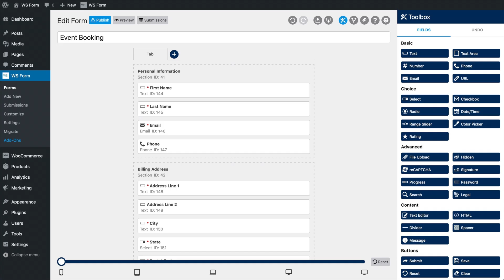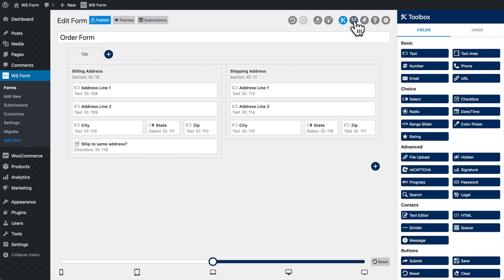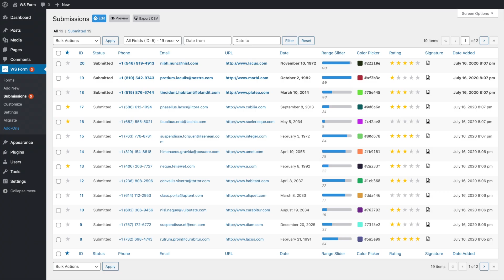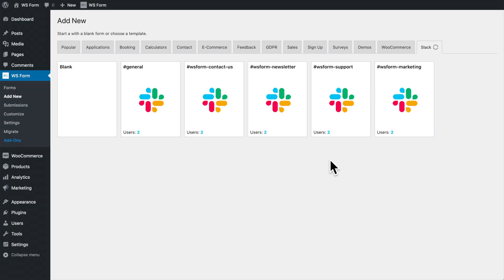Can Your WordPress Form Plugin Do This?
WS Form allows you to build faster, effective, user friendly WordPress forms. Build forms in a single click or use the unique drag and drop editor to create forms in seconds. for more information.

This video demonstrates:

- No-Code Development